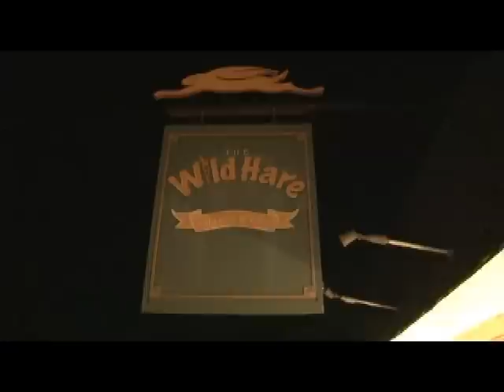Rodeo Rose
Live at the wild hare